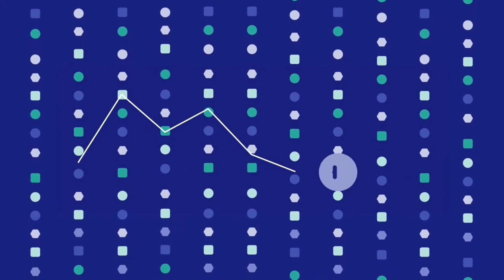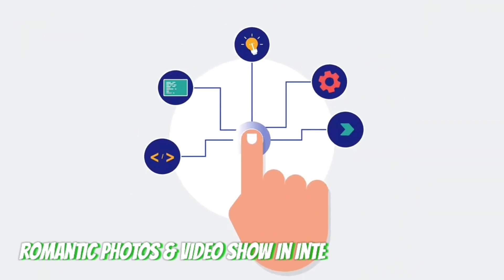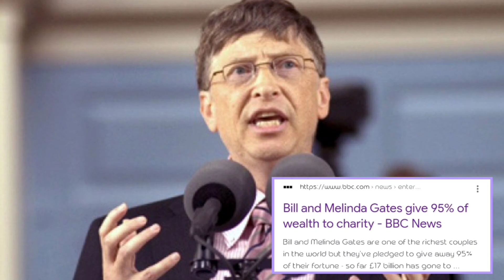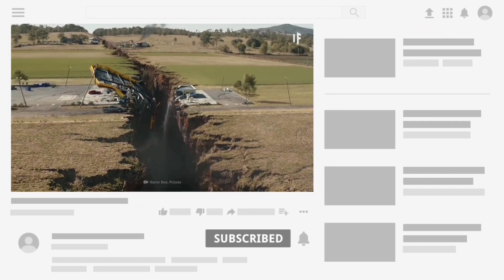Einstein किन जिब्रो निकाल्ने गर्थे||Secret of Einstein🤫|why Einstein give tongue pose|ResearchNepal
{For any suggestions| advice Visit us on Instagram}
___________Instagram_link_________________